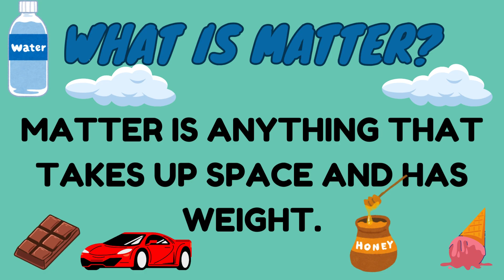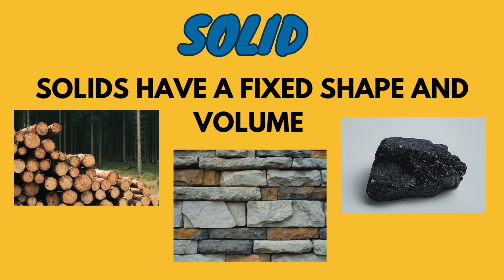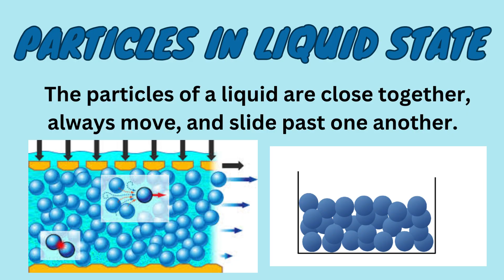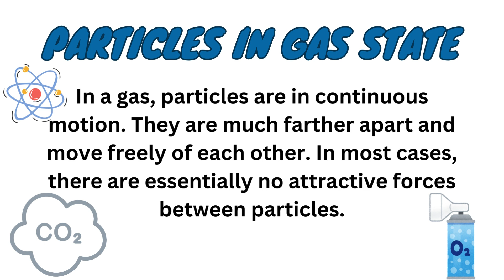States of Matter changing states of matter for kids states of matter for grade 5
States of Matter changing states of matter states of matter for kids​⁠@Al.learningtime . This video is created for kids from grade 1 to grade 5 students. In this video all three states of matter are explained with their properties and particles arrangement.

three states of matter
states of matter for kids,matter
states of matter song,states of matter videos
what are the states of matter
3 states of matter
ks2 states of matter
ks1 states of matter,what are states of matter
learn the states of matter
song about states of matter,states of matter chemistry,states of matter for children
what are the 22 states of matter
phase of matter,how many states of matter are there